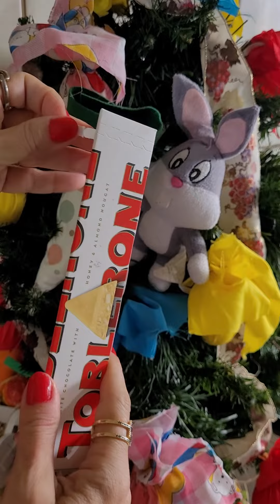Toblerone de chocolate branco